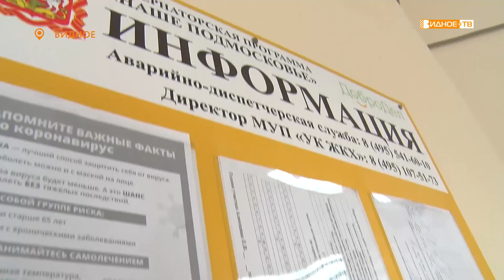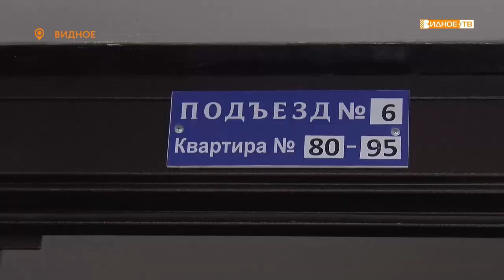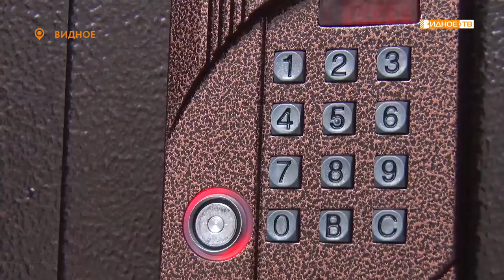Проблемные места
В Видном состоялся рейд по проверке качества ремонта и дезинфекции подъездов многоквартирных домов. В нем приняли участие сотрудники администрации муниципалитета, Управляющей компании и Госжилинспекции.